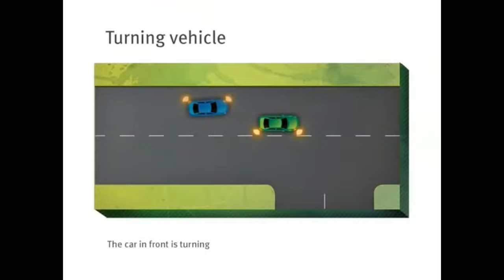Australian Road Rules - Overtaking on the Left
Remember, if you are overtaking, it is never legal to exceed the speed limit, or to overtake across continuous centre lines. RoadSafety.

There are three situations where overtaking on the left is legal:

*On a multi-lane road.
*If the vehicle in front signals to make a right or U-turn.
*If the traffic on your right is stationary.

Remember, if you are overtaking, it is never legal to exceed the speed limit, or to overtake across continuous centre lines.

Simple misunderstandings of road rules can cause a lot of grief - from near misses and minor crashes to serious injury or worse. Road rules are developed for your safety so make sure you know and follow them at all times.